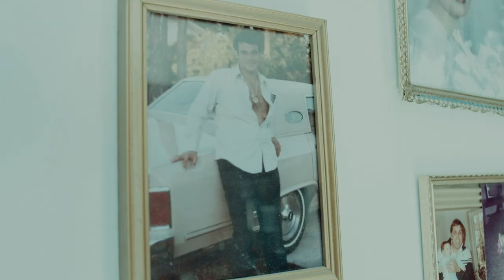Aimé Leon Dore × New Balance 550 Basketball Oxfords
アイテムについて詳しくはこちら